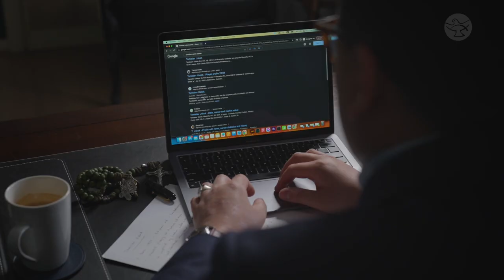Faith on the Field: Footballer Tomislav Uskok’s Journey || G2G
Tomislav Uskok, a devoted husband and father of four, is not only a skilled Australian footballer but also a beacon of faith in the world of professional sports. Currently playing for Macarthur FC in the A-League, Tomislav shares his unique perspective on living a life in the limelight while staying true to his devout faith, ultimately glorifying God through both his personal and professional endeavors. In conversation with host Brian Tran, Tomislav delves into the defining moments that led him to embrace a deep and unwavering commitment to his faith.